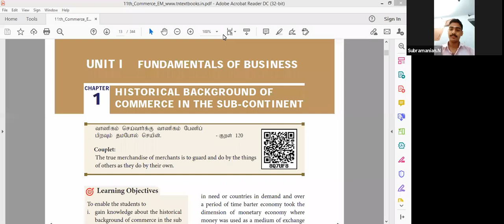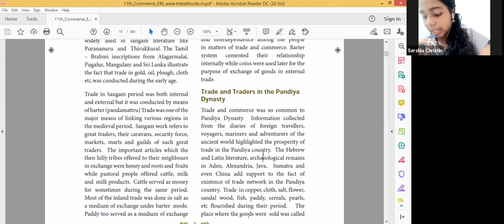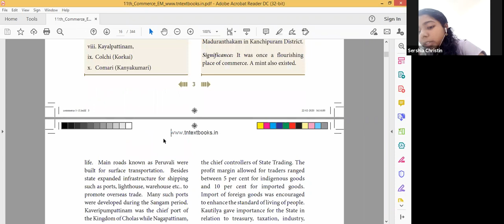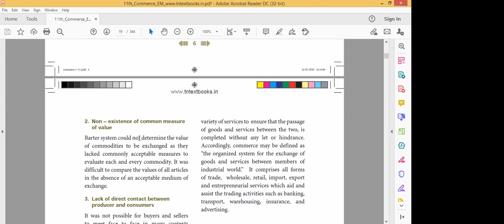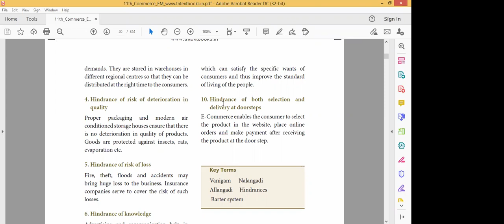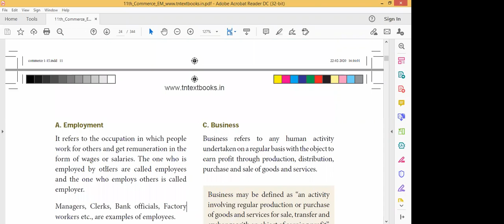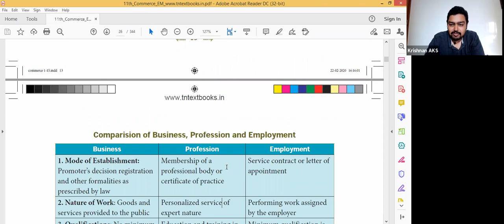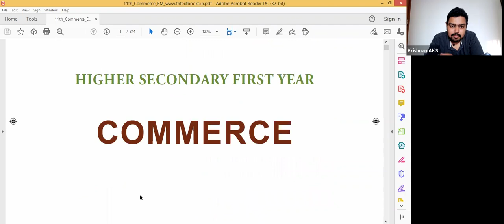Unit 1| Chapter 1 & 2| Commerce| 11th standard| Tamil Nadu state Board syllabus| English medium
CA AKS Krishnan, Chartered Accountant by profession and teacher by passion. Completed CA at very young age at 21. Practicing since April 2012 and teaching since  June 2012.
He is the only faculty who takes class in Tamil and English from CA fundation to CA final.
One of the Best CA coaching through online mode.
CA Krishnan has track record of Highest Pass percentage in CA coaching.
CA AKS Krishnan authored 21 books for CA students from foundation to final.
CA AKS Krishnan started youtube channel in the year 2015 to create CA awareness to South India especially Tamil Nadu.
He takes class offline and online so that people accross the world can attend his class.
He also provide Pendrive/ google drive class.
He also give career guidance